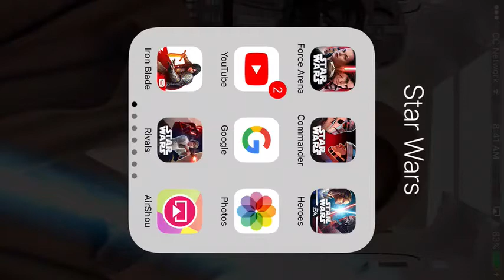FINAL HEROES-AWESOME GAME OR IS IT LAME?